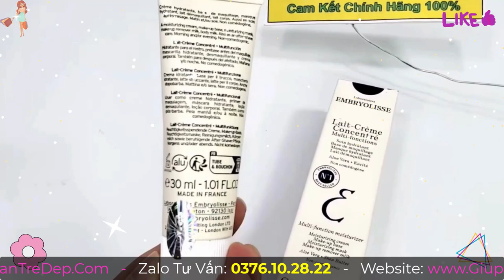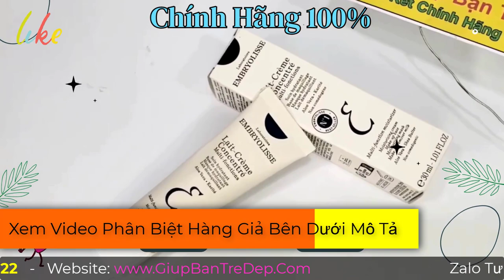Hướng Dẫn Sử Dụng Kem Dưỡng Ẩm Embryolisse?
Kem dưỡng ẩm Embryolisse được các chị em tôn vinh như là thần dược để giữ gìn nhan sắc tuổi thanh xuân. Đây là loại kem dưỡng ẩm  chất lượng tốt, phù hợp với mọi đối tượng, mọi làn da, tuy nhiên, nhiều chị em khi mua sản phẩm về dùng nhưng lại chưa biết cách sử dụng sao cho đúng cách để kem có thể phát huy được hết công dụng tuyệt vời. Thì hãy cùng theo dõi shop giúp bạn trẻ đẹp để có những chia sẻ hữu ích và biết được cách sử dụng Kem dưỡng ẩm Embryolisse này sao cho đạt được hiệu quả tốt nhất nhé.